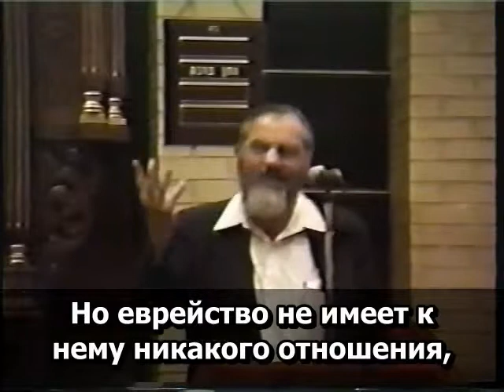16.27 Рабби Меир Кахане הי"ד Образование в светских школах Израиля - сегодня это катастрофа.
- Образование в светских школах Израиля - сегодня это катастрофа. Молодой еврей выходит из них и не знает, кто он такой, что он такое, где он, почему он. ... А если молодой человек в Израиле не чувствует себя евреем, то однажды он спросит: "А что я здесь делаю? Я что, с ума сошёл? Армия, каждый год война, налоги... Я лучше перееду в Лос-Анджелес". Только по одной причине еврей может остаться внутри Израиля, страдать и идти на жертвы. Эта причина в том, что он знает: быть евреем - нечто особенное.